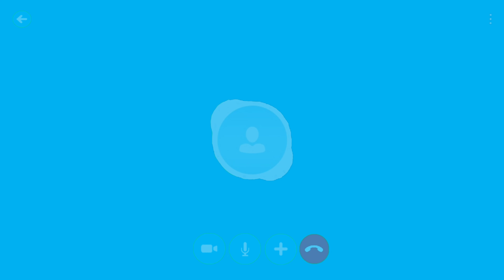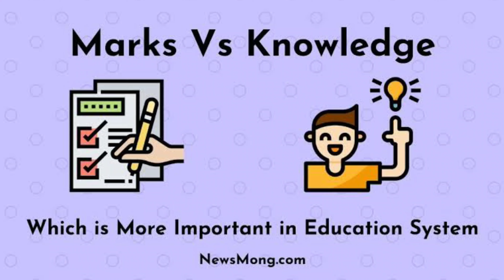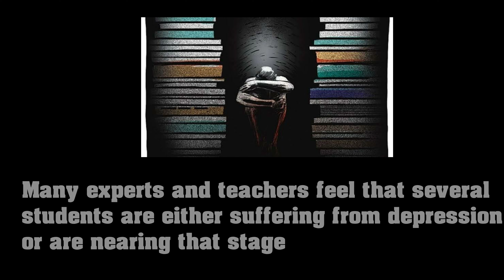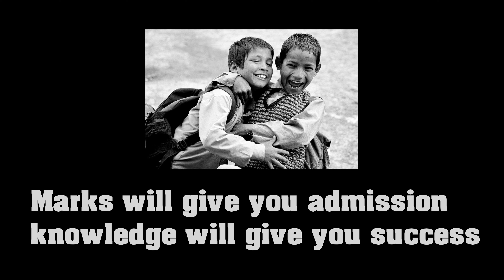Students Life In Lockdown 2021 || Hashtag Lavesh Vlogs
This is video On Students Life in lockdown and to aware that now marks are important but knowledge is more important we have to give proper education to all the students in each cities, area, country

sturdy for Knowledge not for marks

Video created by Unknown
Music without copyright - Attribution not required.

Music I Used -  Epidemic Sounds